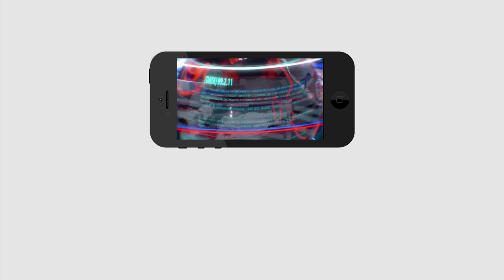Labour Workers Sensational Comments On Jagan Govt | AP Sand Issue | PDTV News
ఇంత దారుణమా --- తాపీ మేస్త్రి ఫైర్